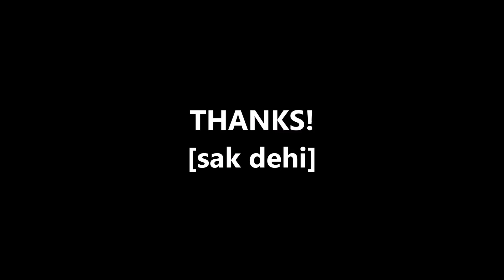B'z YOU & I (GUITAR COVER) [sak dehi]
ねがいのカップリング曲として収録された曲（YOU&I）
発売当時、ねがいが聞きたくて購入。家に帰りCDラジカセでねがいを聴き、「やっぱこの曲最高だ～！」なんて思っていました。しかし、ねがいが終わりカップリングが流れた瞬間！こっちもめっちゃええやん！ってなりました（笑）
いいですよね～この投げやりな歌詞。本心と反対なことを歌っていて、なんか切ないですね。歌詞にも注目してご覧ください！